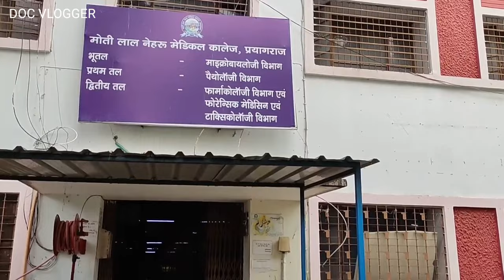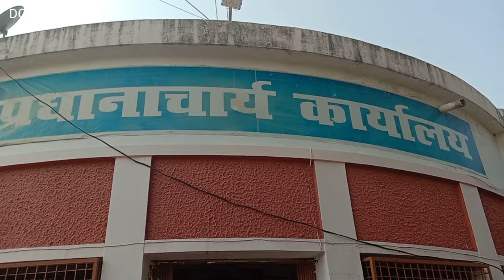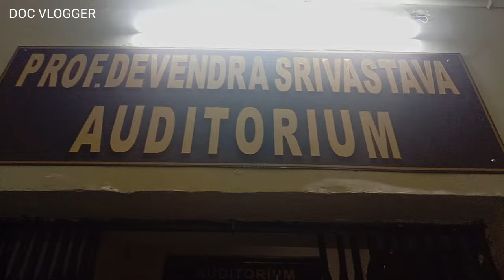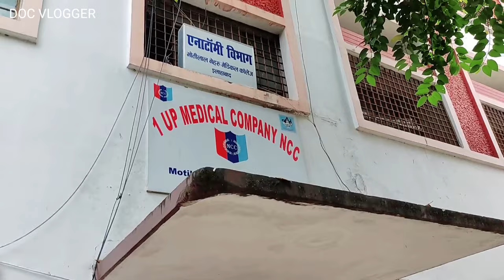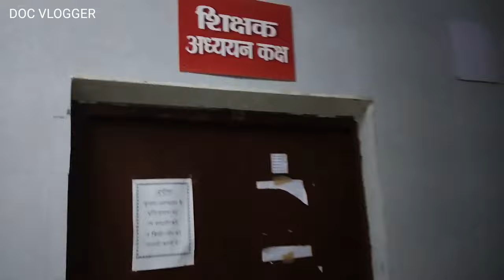Campus Tour | MLN Medical College Prayagraj | Motilal Nehru Medical College Prayagraj | MLNMC Campus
CHANNEL CONTENT-
Lifestyle Vlog
Travel Vlog
Family Vlog
Village Vlog
Market Vlog
Food Vlog
Tourist Spot Vlog.